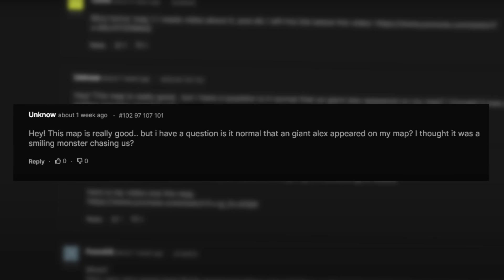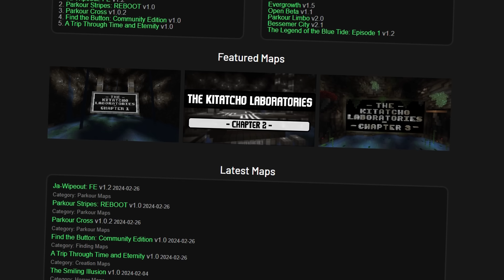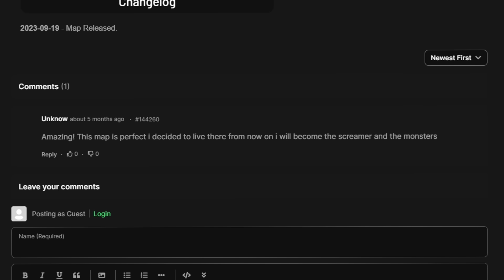J'ai ENFIN Résolu le Mystère de cette MAP HORREUR..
Ceci est une fiction